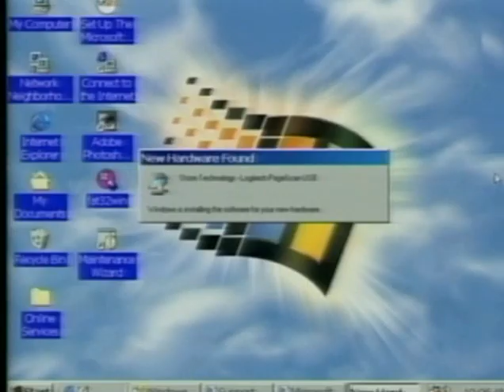Jahresrückblick 1998 - Auftauchen - Abtauchen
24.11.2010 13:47